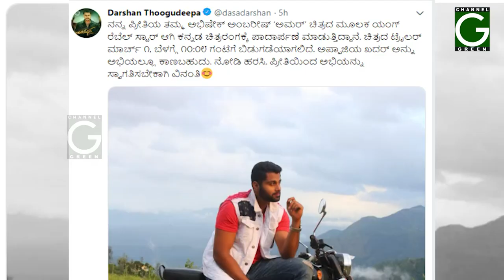Amar Trailer| Abhishek Ambareesh | Tanyahope | Sandesh Nagaraj